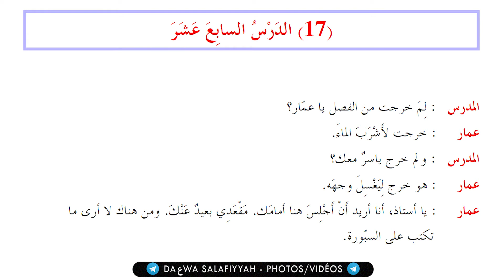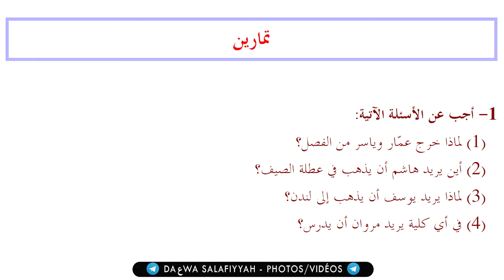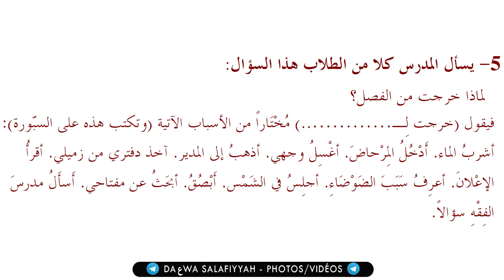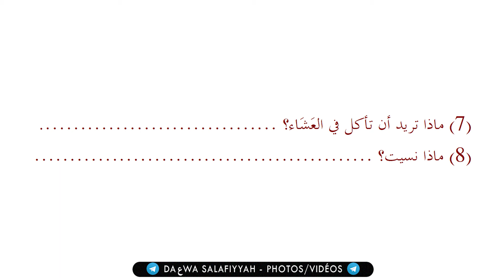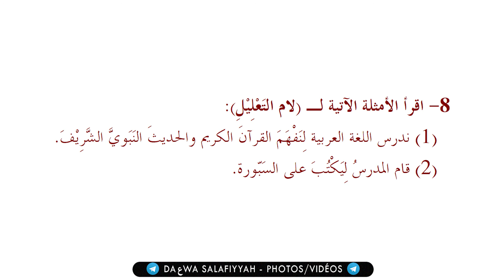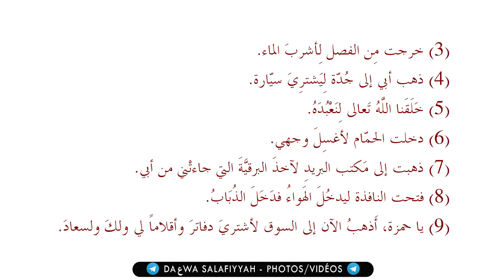Tome de Médine 2 - Cours N°17a